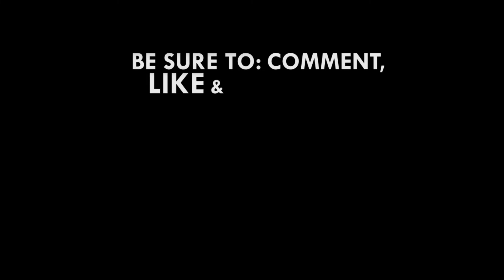Reducing road accidents: Hawkers at Lapaz, Achimota to be evacuated by end of January